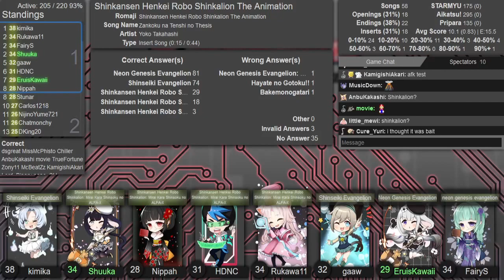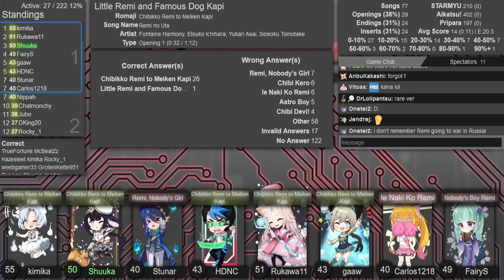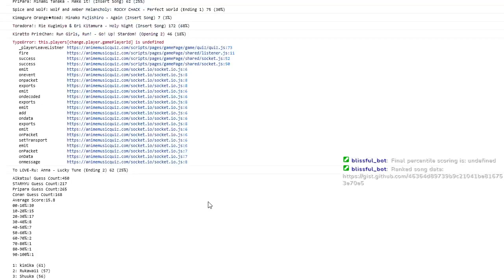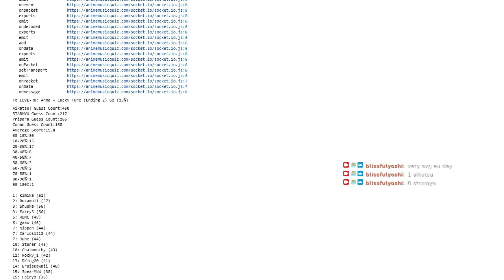AMQ Central Ranked 2021-11-30